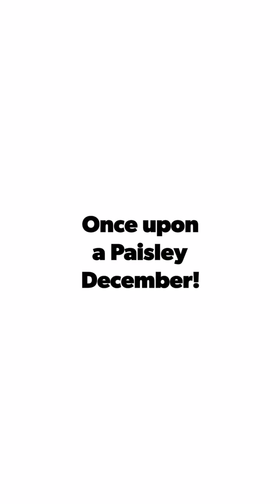The month of December in and around Paisley and a few other places!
A beautiful Christmas video of Paisley First Winterfest, the Christmas lights and a few other December highlights in Renfrewshire